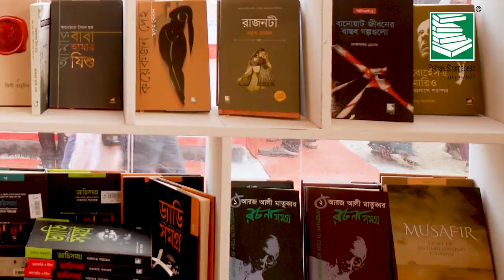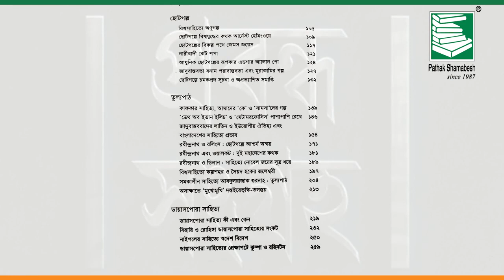বানোয়াট জীবনের বাস্তব গল্পগুলো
পাঠক সমাবেশ থেকে প্রকাশিত গল্পসমগ্র-১: বানোয়াট জীবনের বাস্তব গল্পগুলো এবং প্রবন্ধ সংগ্রহ-১: বিশ্বসাহিত্যের রীতি ও নির্মিতি নিয়ে কিছু কথা। ভিডিওধারণ: নির্মাতা অনার্য মুরশিদ